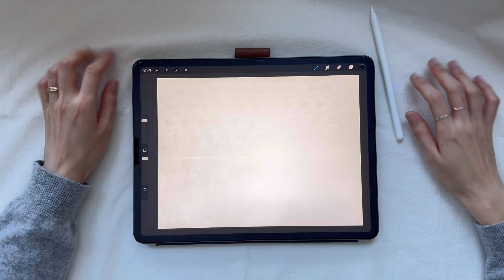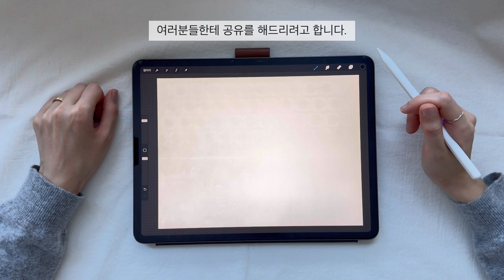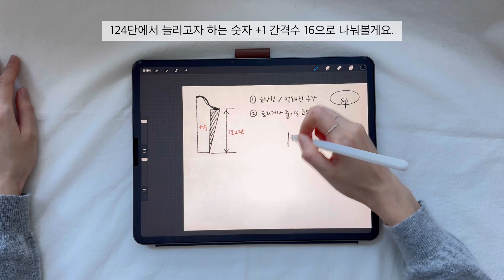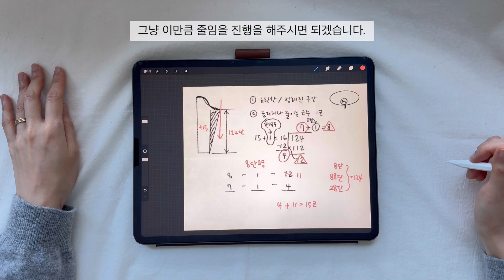뜨개인이 알아두면 좋은 상식 (소매계산식 | 자연스러운 늘림과 줄임)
안녕하세요, 느린멜로디입니다.

오늘은 그동안의 영상과 조금 카테고리가 달라요.
테크닉도 F.O. 관련 영상도 아닌 ‘산수’ 영상입니다.
수학 아니고 산수입니다 여러분. 🤓

뜨개를 하면 할수록 내 몸에 꼭 맞게 고치고 싶은건 모든 뜨개인의 욕망이죠.
간단한 계산법을 몇 개만 알고 있으면 기존 도안에서 약간의 변형을 통해
좀 더 내 몸 혹은 착용자의 몸에 맞게 수정이 가능해요.

‘도안대로 하면 소매가 너무 긴데 좀 줄일 수 없을까?’

싶을 때 혹은 반대의 경우에도
오늘 영상에서 설명하는 방법을 이용해보세요. 😉
탑다운에도 바텀업에도 모두 이용할 수 있는 계산법이랍니다.